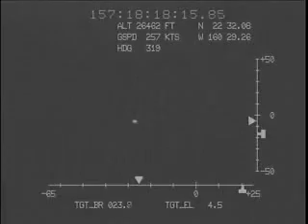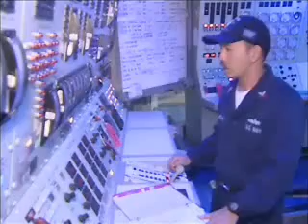Aegis BMD (FTM-14) Stellar Scorpion Quicklook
Air Force Lieutenant General Henry "Trey" Obering III, Missile Defense Agency (MDA) director, announced the successful completion of the latest flight test of the sea-based Aegis Ballistic Missile Defense (BMD) element, conducted jointly with the U.S. Navy off the coast of Kauai, Hawaii. The event, designated as Flight Test Maritime-14 (FTM-14), marked the fourteenth overall successful intercept, in sixteen attempts, for the Aegis BMD program and the second successful intercept of a terminal phase (last few seconds of flight) target by a modified Standard Missile - 2 Block IV (SM-2 Blk IV) interceptor. The mission was completed by the cruiser USS Lake Erie (CG 70), using the tactically-certified Aegis BMD shipboard weapon system, modified for a terminal capability, and the modified SM-2 Blk IV. This is the 35th successful terminal and midcourse defense intercept in 43 tests since 2001.

Aegis BMD is the sea-based mid-course component of the MDA's Ballistic Missile Defense System (BMDS) and is designed to intercept and destroy short to intermediate-range ballistic missile threats. In 2006, the program's role was expanded to include a sea-based terminal defense effort, using a modified version of the SM-2 Blk IV. Unlike other missile defense technologies now deployed or in development, the SM-2 Blk IV does not use "hit to kill" technology (directly colliding with the target) to destroy the target missile. Rather, it uses a blast fragmentation device that explodes in direct proximity to the target to complete the intercept and destroy the target.

At 8:13 a.m. Hawaii Standard Time (2:13 p.m. Eastern Daylight Time) a short range target was launched from a mobile launch platform 300 miles west of the Pacific Missile Range Facility (PMRF), Barking Sands, Kauai, Hawaii. Moments later, the USS Lake Erie's Aegis BMD Weapon System detected and tracked the target and developed fire control solutions.

Approximately four minutes later, the USS Lake Erie's crew fired two SM-2 Blk IV missiles, and two minutes later they successfully intercepted the target inside the earth's atmosphere, about 12 miles above the Pacific Ocean and about 100 miles west-northwest of Kauai.

FTM-14 test objectives included evaluation of: the BMDS ability to intercept and kill a short range ballistic missile target with the Aegis BMD, modified with the terminal mission capability; the modified SM-2 Blk IV missile using SPY-1 cue; and system-level integration of the BMDS.

MDA and the U.S. Navy cooperatively manage the Aegis BMD Program. Lockheed Martin Maritime Systems and Sensors of Moorestown, New Jersey is the Combat System Engineering Agent and prime contractor for the Aegis BMD Weapon System and Vertical Launch System installed in Aegis equipped cruisers and destroyers. Raytheon Missile Systems of Tucson, Arizona is the prime contractor for the SM-2 and SM-3 missile and all previous variants of Standard Missile. The SM-2 program is managed by the Naval Sea Systems Command, Washington, D.C.

Video couresty of Raytheon Missile Systems. Approved for public release 08-MDA-3553.